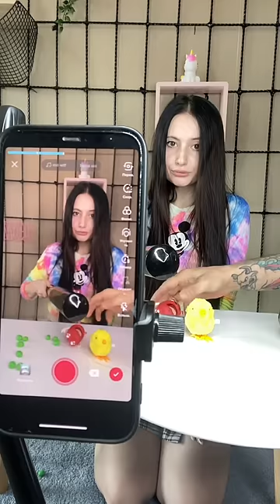Tutorial magic TikTok short video By Kate Brush